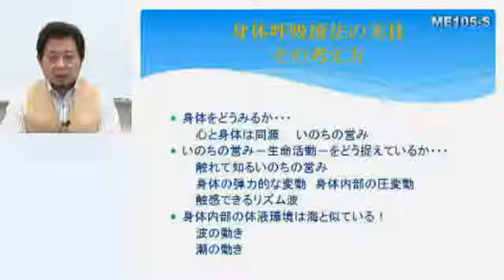身体呼吸療法 ～身体呼吸誘導の操作とメカニズム～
ジャパンライムDVD 【カイロプラクティック】

■実技・解説：大場 弘 DC,DACNB